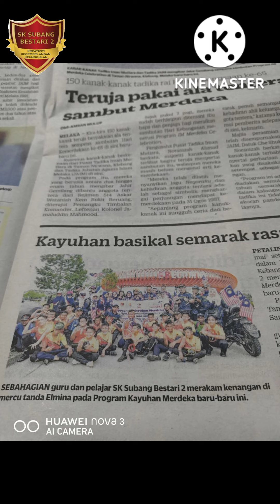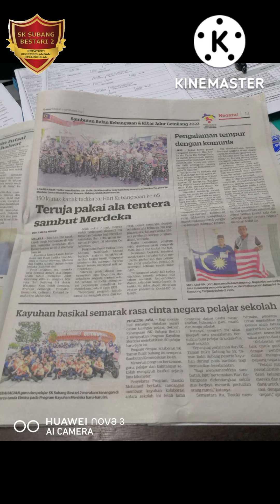PROGRAM KAYUHAN MERDEKA KITA ANAK MALAYSIA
prinsip yang terkandung dalam tema Hari Kebangsaan tahun ini iaitu ‘Keluarga Malaysia Teguh Bersama’.

“Mereka yang pernah hidup dalam era penjajahan, sudah lama tiada, begitu juga mereka yang pernah berjuang bersabung nyawa menentang penjajah, kebanyakannya sudah tidak ada lagi.

“Justeru semua rakyat Malaysia tidak kira agama, bangsa atau pegangan politik perlu bersama-sama mempertahankan tanah air yang tercinta ini